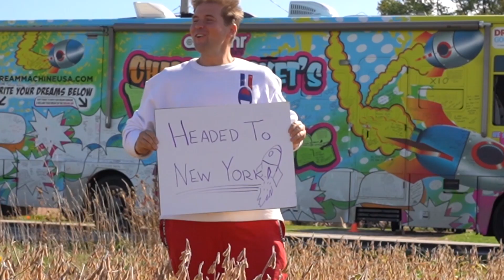We Picked Up Hitchhikers On Our Way To New York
On our way to New York we picked up some hitchhikers!

Our app "DREAMR" is now live on the iOS App Store & Google Play

Charlie Rocket & Dreamr 's Dream Machine Tour (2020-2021)

🚌 WE'RE MAKING DREAMS COME TRUE ACROSS AMERICA 🚌

We want to help people around the world to dream again. We want people from all walks of life to come together to reach for the stars and not give up on themselves.  We're bringing people together across cities to do this from our love for basketball, and the tour will follow Charlie's journey towards achieving his dream of being crowned as the NBA Celebrity All-Star MVP.

We'll be connecting with communities along the way, hearing their stories and giving them a chance to achieve their dreams alongside us. Our journey towards achieving Charlie's dream will change the lives of people across the country.

Official Dream Machine Tour Website ➤ Machine